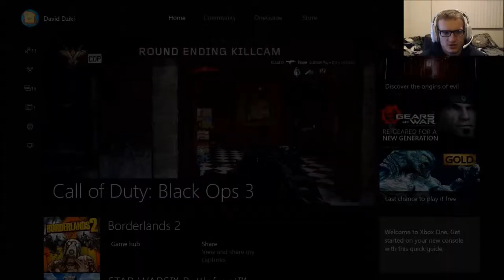Codeine Crazy Infection 1ND